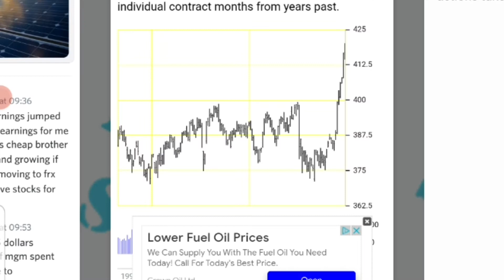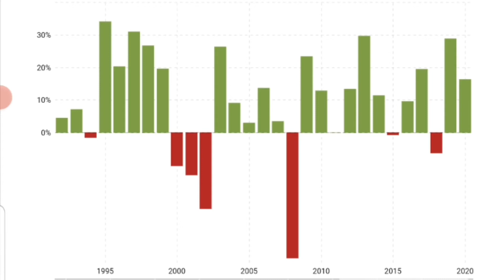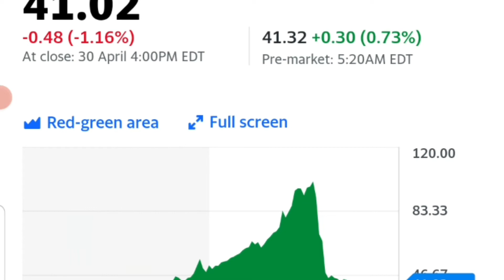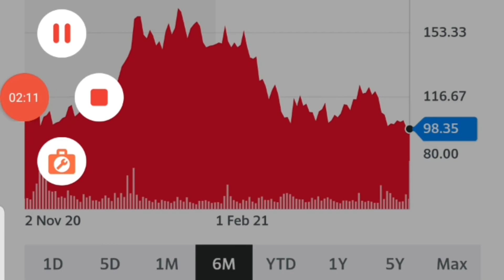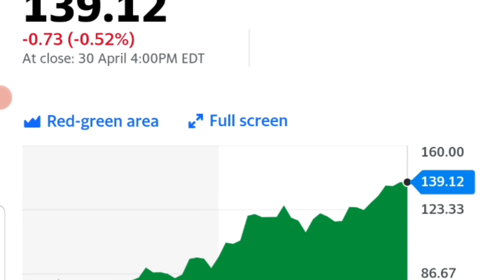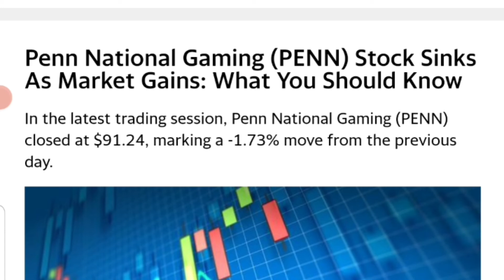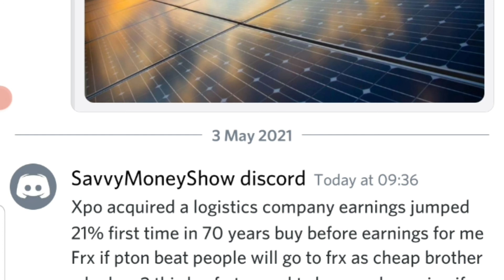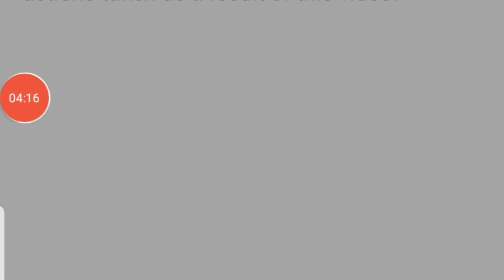why just quit stocks, earnings plays for the week 03/05/2021